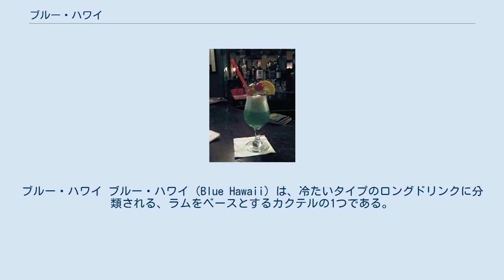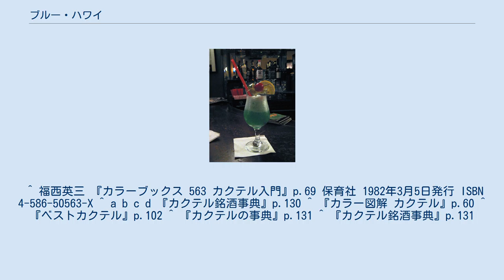ブルー・ハワイ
ブルー・ハワイ ブルー・ハワイ（Blue Hawaii）は、冷たいタイプのロングドリンクに分類される、ラムをベースとするカクテルの1つである。
その名の通り青く仕上がるが、この色はカクテルの材料に使用するブルー・キュラソーによるものである。
カクテルから派生したソフトドリンクやかき氷のブルー・ハワイも存在する。
 ブルー・ハワイは、ハワイで考案されたと言われているカクテルである。
このカクテルが流行したのは、1980年代前半のことだった。
1980年代当時は、派手な飾り付けを施すカクテルが流行したが、ブルー・ハワイもその1つだった。
 「ブルー・ハワイ」というこのカクテルと同名の映画や曲は存在するものの、実際のところカクテル名がそれらにちなんだものなのかどうかは不明である。
流行時期と映画や曲が登場した時期とには、10年以上のタイムラグが存在する。
1961年に公開されたエルヴィス・プレスリー主演の映画『ブルー・ハワイ』と主題歌『ブルー・ハワイ』が、このカクテルの誕生のきっかけになったという説は挙げられることがある。
ただし、この映画にブルー・ハワイというカクテルは登場していない。
 また、ブルー・キュラソーの青でハワイの海と空を表現し、グラスに入れられるクラッシュド・アイスで波しぶきを表現しているという説もある。
 ラム、ブルー・キュラソー、レモン・ジュース、パイナップル・ジュースをシェークして、十分な量のクラッシュド・アイス（砕氷）を入れたゴブレット（容量300ml程度）に注ぐ（グラスは、ゴブレット以外のものを使用することもあるが、その場合も大型のグラスを用いる）。
最後に、フルーツ類を飾り、ストローを添えれば完成である。
さらに、花も飾ることがある。
 レモン・ジュースを、ココナッツ・ミルクに変えると「ブルー・ハワイアン」となる。
ただし、ココナッツ・ミルクに変えた場合、分量を減らすこともあり、他の材料は量を変えずにココナッツ・ミルクだけは 2tsp（約10ml）にするとするレシピもある。
 アルコールを使わないソフトドリンクやかき氷のブルー・ハワイも存在する。
 ^ パイナップルなど、熱帯産のフルーツなどを用いた飾り付けである。
ただし、派手なことは共通していても、バーテンダーの裁量に任されている部分が大きく、決まった形式があるわけではない。
実際、このブルー・ハワイにも、何か決まった形式の飾り付けがあるわけではない。
つまり、カクテル関連の書籍には、飾り付けの例が紹介されているに過ぎないのである。
無論、この記事の写真も飾り付けの例の1つである。
なお、この派手な飾り付けは、しばしば「南国風の飾り付け」などと説明されたりもするが、「南国風の飾り付け」では何を意味するのか明確ではない。
そこで、本項では「派手な飾り付け」という説明をすることとした。
 ^ 福西英三 『カラーブックス 563 カクテル入門』p.69 保育社 1982年3月5日発行 ISBN 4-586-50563-X ^ a b c d 『カクテル銘酒事典』p.130 ^ 『カラー図解 カクテル』p.60 ^ 『ベストカクテル』p.102 ^ 『カクテルの事典』p.131 ^ 『カクテル銘酒事典』p.131